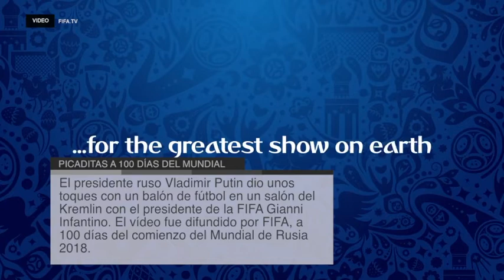Noticias destacadas del 06-03-18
Es momento del resumen con las noticias destacadas de este martes 📺📰🕰️